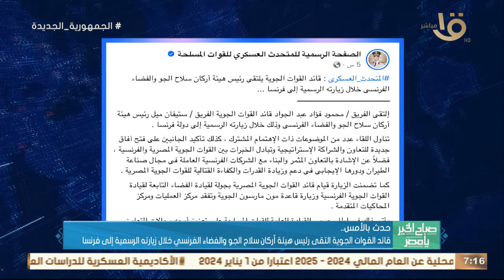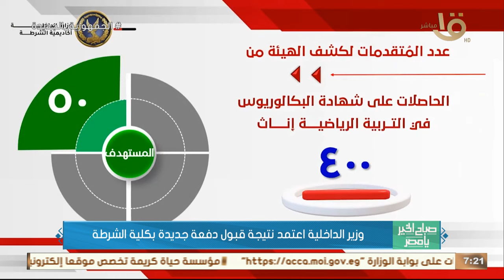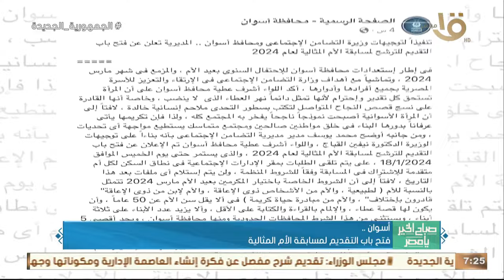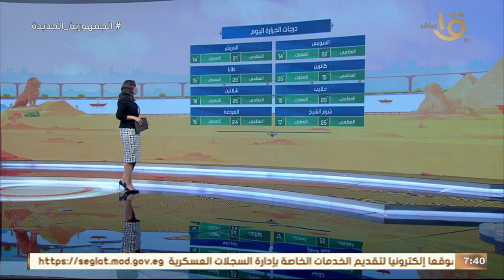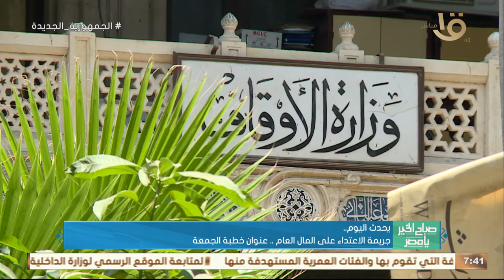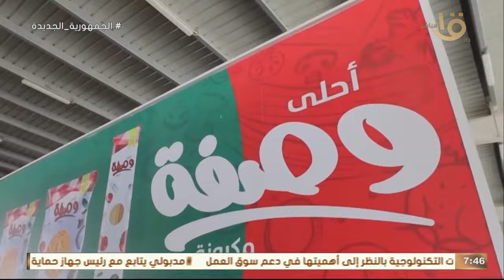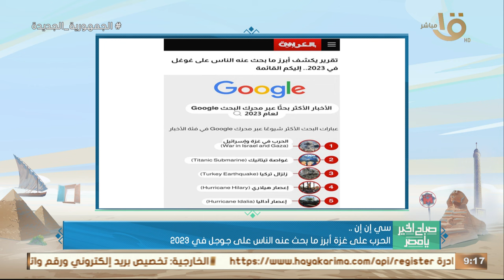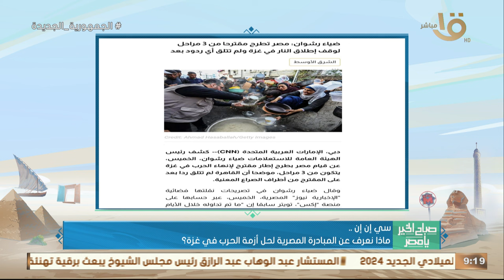حصاد 2023.. دور مصري قوي في التعامل مع الأزمات الإقليمية خاصة القضية الفلسـ ـطينية وحلقة 29-12-2023